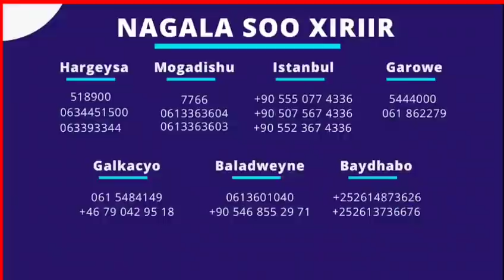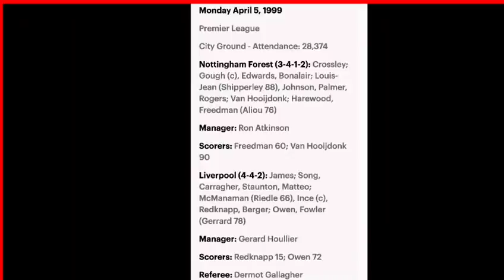YAABKA CR7 iska dhaaf United Xitaa Portugal ayaa keydka..Hayeey Real Barcelona,Ciyaarihii+Newskii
CAAWA IYO CIYARAHA,WARARKII UGU DAMBEEYAY KOOXDAADA,WARARKA CIYAARAHA GOORDHOW